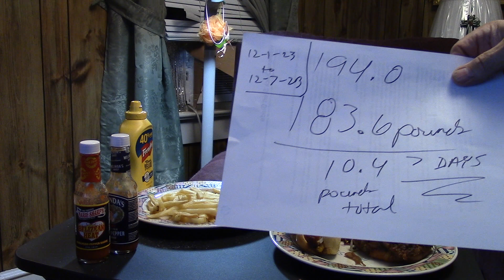Part Two -The 12 - 8 - 2023 Fast Over Dinner - Friday November 8, 2023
Yea, that bbq was straight nasty. Like eating candied meat. It stopped me in my tracks. I know some people love that and I think that's great but for me, it will always be North Carolina plain vinegar soaked pork bbq. Lots of Prissy in this half of the video. Have a great Friday everyone.